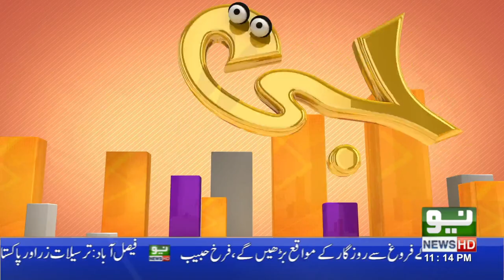G Sarkar with Nauman Ijaz | Imran Abbas | Episode - 07 | 28 May 2021